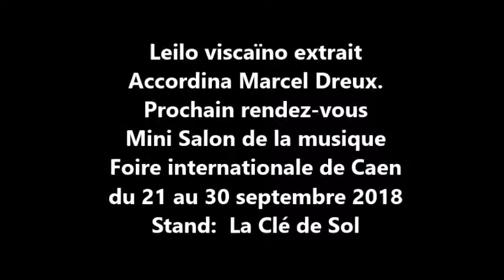Foire de Caen Prochain rendez Vous petit salon de la musique 21 au 30 septembre 2018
Ne loupez pas la Foire de Caen sur le stand la clé de Sol, le mini-salon de la musique  du 21 au 30 septembre 2018 .
9 jours de rencontre musicale entre musiciens passionnés.